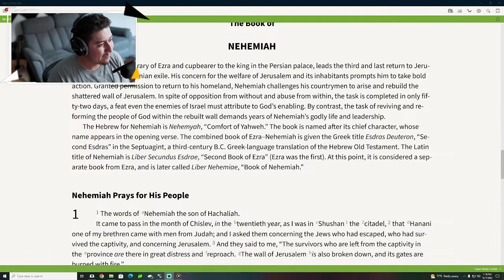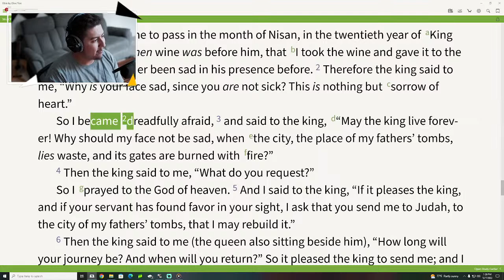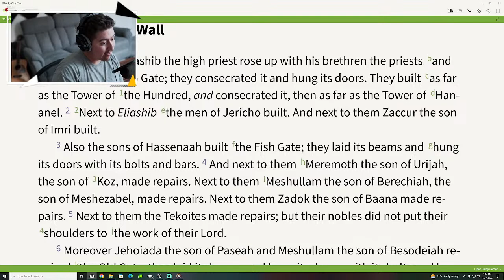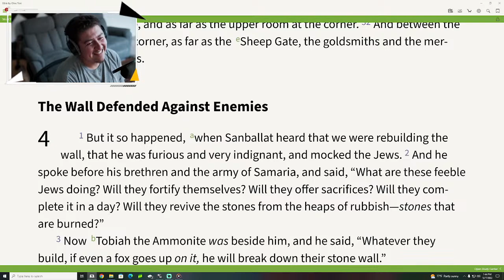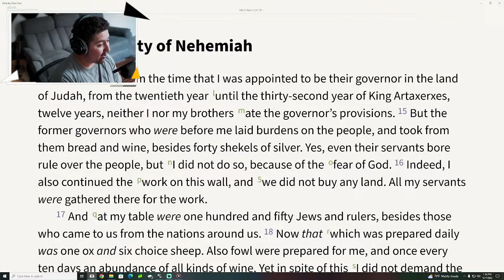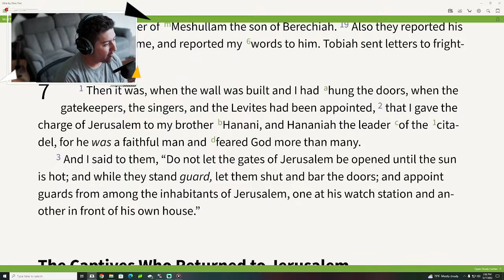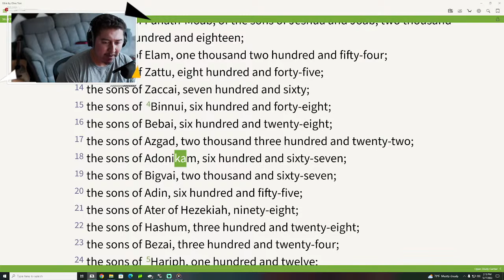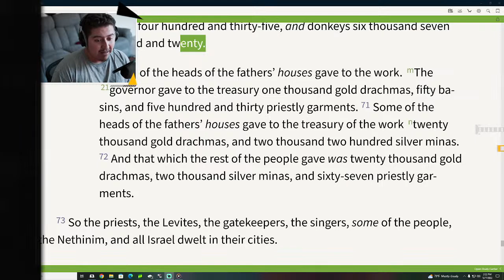Reading the book of Nehemiah | Audio Bible Study - Chapters 1, 2, 3, 4, 5, 6, & 7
Kingdom Influencer!.
- Live Bible Studies
- Audio Bible
- Podcast
- Christian Music (CHH)(Worship)
- Video Games

Monday - Saturday: 8am-8pm CST

ChristianOutfits.com

Our Goal:
God has placed on our heart to pray that we reach 1 MILLION souls for His Kingdom.